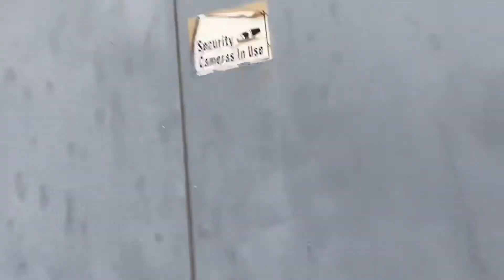Brian Ortega vs Chan Sung Jung(Korean Zombie)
Saw i picture of a state down between Brian Ortega with korean Zombie Chan Sung Jung. What an exciting fight that would be . Who do you think will win